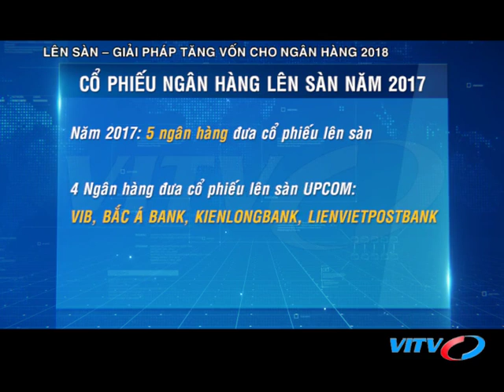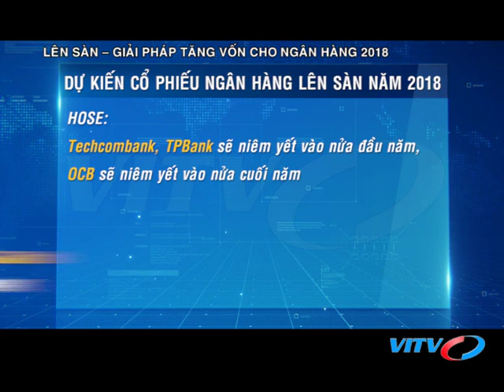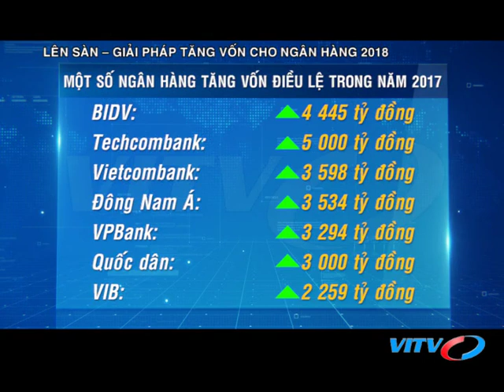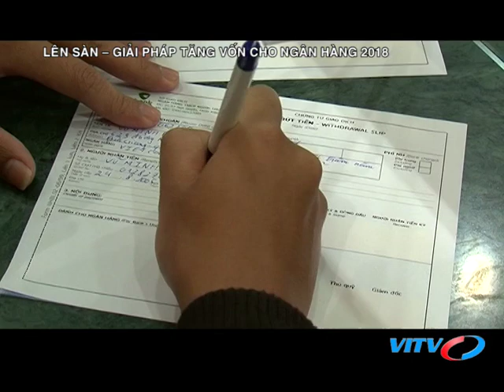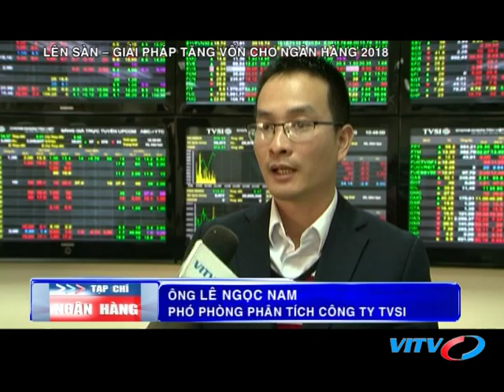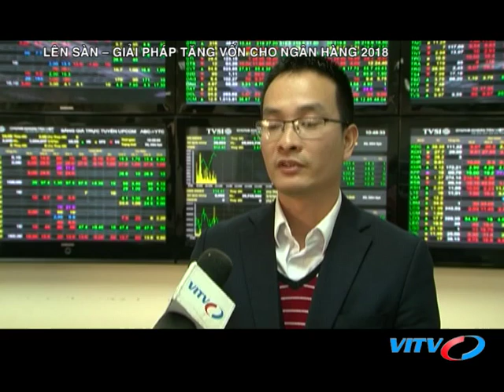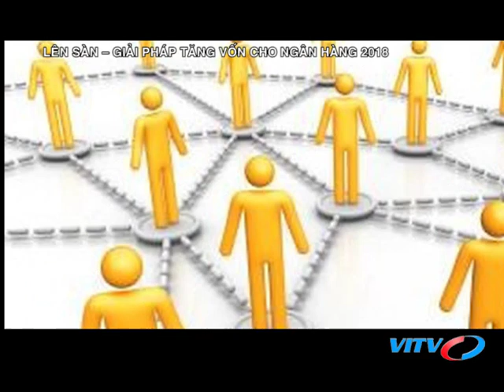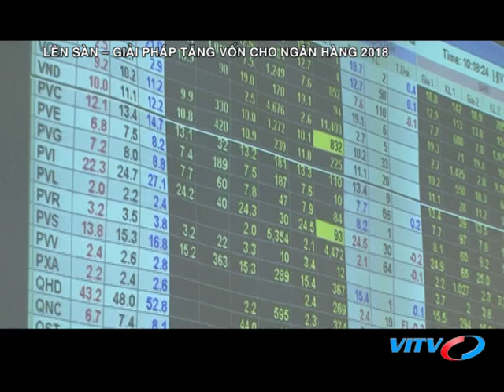VITV - Tạp chí ngân hàng - Lên sàn – Giải pháp tăng vốn cho ngân hàng 2018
VITV - Tạp chí ngân hàng - Lên sàn – Giải pháp tăng vốn cho ngân hàng 2018 phát sóng 20:40 ngày 26/02/2018